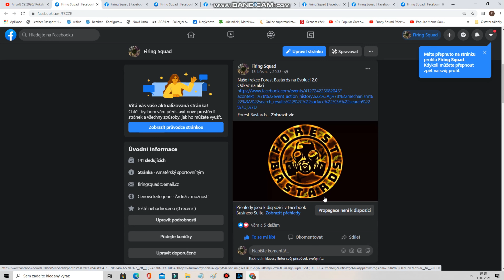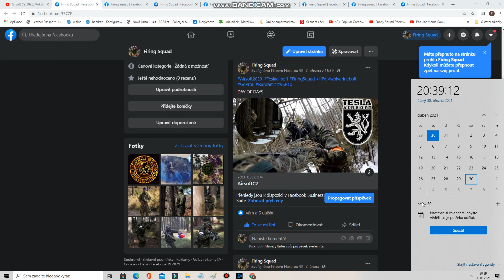Bitva o bunkr / Airsoft CZ / Sniper Wolverine Bolt Wraith system CO2 / Gopro8 / 4K / Runcam2 / FS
Airsoft  2020,  Soukromá malá akce Bitva o Bunkr

Podmínky soutěže
1. kliknout na odkaz na teamové  facebookové stránky Firring squad.
2. Kliknout na Like na stránkách
3. kliknout na Like pod tímto videem  ---Bitva o Bunkr---
4. 30. dubnaVyhlásim na youtube výherce a napíši mu...